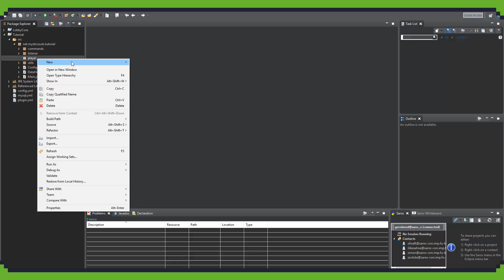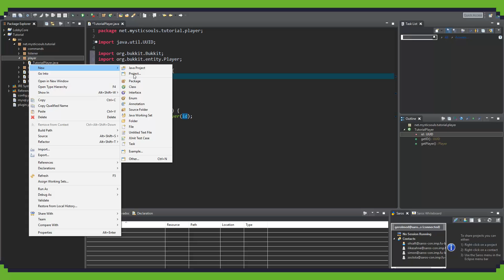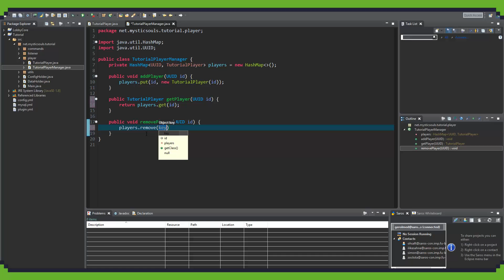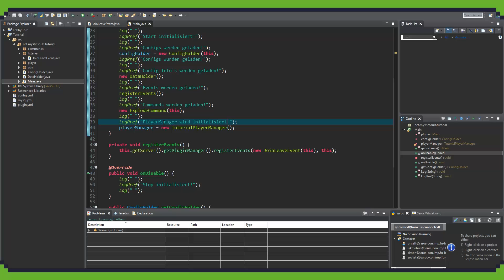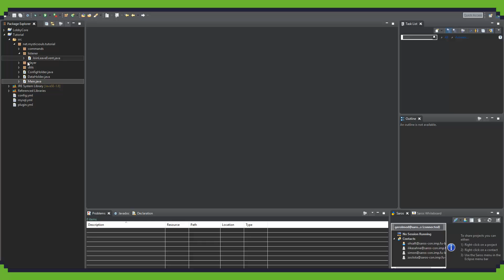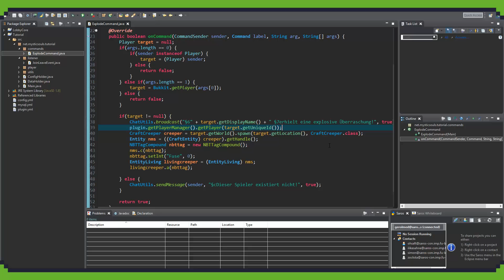Spieler Manager || ⊂TUTORIAL⊃ MINECRAFT PLUGIN DEVELOPMENT || #005 [German\Deutsch] [HD]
Diese Reihe hängt von eurer Unterstützung ab und wird fortgesetzt wenn genügend Leute dies fordern! Also hinterlasst bitte ein Like, um mir zu zeigen das ihr mehr wollt!

Ich hoffe ihr hattet viel Spaß bei diesem Video. Hilfreiche Tips, Fragen und Ideen könnt ihr gerne in die Kommentare schreiben.
GARANTIE: Ich lese jeden Kommentar!

TeamSpeak: MysticSouls.net
Minecraft Server: MysticSouls.net